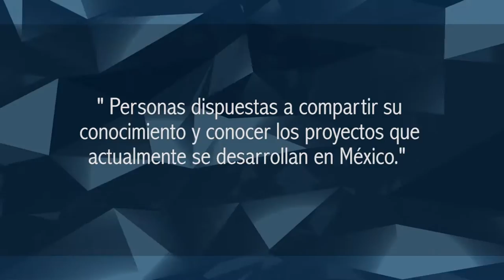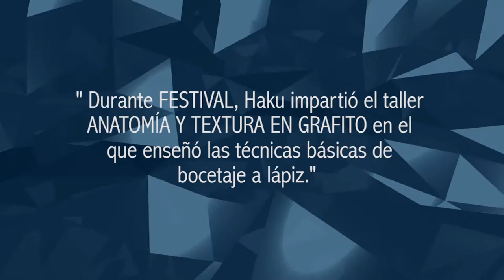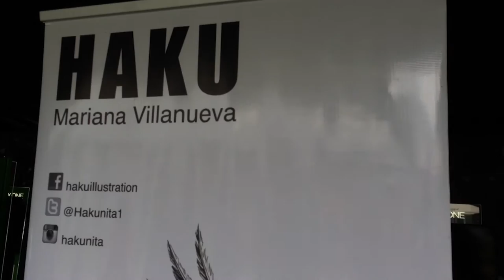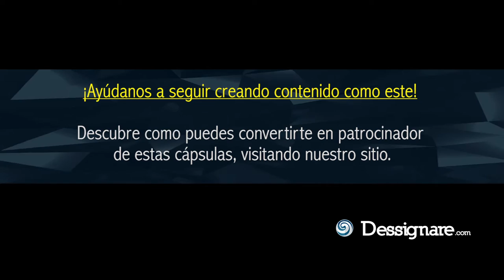HAKU Mariana Villanueva | Artista de Gears of War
Mariana Villanueva / Hakunita fue Comisionada por Xbox para el arte del lanzamiento del nuevo Gears of War.

Hakunita es artista visual con una corta pero muy significativa trayectoria. Originaria de la Ciudad de México, aprendió a dibujar de manera autodidacta desde pequeña. Inició la carrera de Diseño Integral en la escuela de Diseño del Instituto Nacional de Bellas Artes, pero su impulso por continuar dibujando la llevó a dedicarse de lleno al arte de manera profesional. Así que comenzó a trabajar con el artista y novelista gráfico Edgar Clement, quien la ayudó a reforzar y formalizar sus conocimientos en ilustración.

Sus fuentes de inspiración son la vida y la muerte, así como la cultura popular mexicana y prehispánica. Los personajes que resultan de esta mezcla, a los que llama “Bastardos”, han sido expuestos en muestras individuales y colectivas en museos y galerías de México, Reino Unido, Argentina y Estados Unidos.